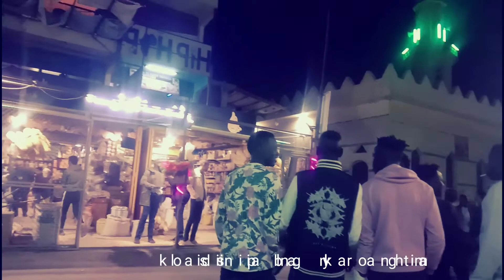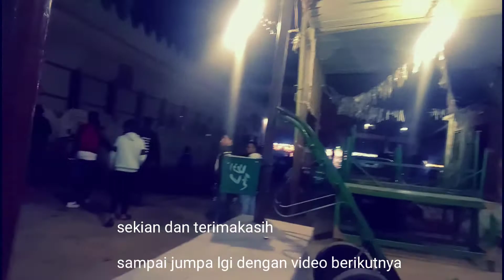Keributan di dekat rumah sesama orang hitam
Ketika pulang dari belanja di pasar asir